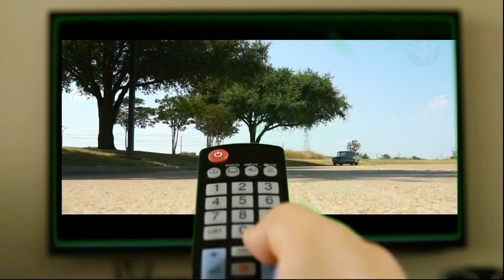Ajnabi tum Jane pehchane | Dr. Suneet Sekhri | Unplugged Cover Song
अजनबी [loud] अजनबी, तुम जाने पहचाने से लगते हो - २ ये बड़ी अजीब सी बात है, ये नई नई मुलाकात है फिर भी जाने क्यों, अजनबी ... तुमने कभी प्यार किया था किसी राही से - २ तुमने कभी वादा किया था किसी साथी से ना वो प्यार रहा, ना वो बात रही फिर भी जाने क्यों, अजनबी ... दिल में रहे और हमारा दिल तोड़ दिया - २ साथ चले, मोड़ पे आके हमें छोड़ दिया तुम हो कहाँ, और हम कहाँ फिर भी जाने क्यों, अजनबी ... अजनबी, तुम जाने पहचानेसे लगते हो ये बड़ी अजीब सी बात है कि नई नई मुलाक़ात है फिर भी जाने क्यों, अजनबी ... लगता है यूँ ख़्वाब है जैसे कोई देखा हुआ कहता है दिल आज मिला है कोई खोया हुआ न ख़याल तुम्हें न ख़याल हमें फिर भी जाने क्यों, अजनबी ... किस को ख़बर पहले मिले थे हम दोनों कहाँ कब से मगर ढूँढ रहा था तुम्हें मेरा जहाँ न तो याद तुम्हें, न तो याद हमें फिर भी जाने क्यों, अजनबी ... कितने जनम बीत गये हैं तुम्हें पाने में हमने तुम्हेँ प्यार किया था अनजाने में न कभी मिले, न क़रीब हुए फिर भी जाने क्यों, अजनबी ...

गाना / Title: अजनबी, तुम जाने पहचाने से लगते हो - ajanabii, tum jaane pahachaane se lagate ho
चित्रपट / Film: हम सब उस्ताद हैं-(Ham Sab Ustad Hain)
संगीतकार / Music Director: लक्ष्मीकांत - प्यारेलाल-(Laxmikant-Pyarelal)
गीतकार / Lyricist: Asad Bhopali
गायक / Singer(s): किशोर कुमार-(Kishore Kumar),  लता मंगेशकर-(Lata Mangeshkar)

Ajnabi
Ajnabi tum jaane pehchaane se lagte ho
Yeh badi ajeeb si baat hai
Yeh nayi nayi mulaaqaat hai
Phir bhi jaane kyon
Tumne kabhi pyaar kiya tha kisi raahi se
Tumne kabhi wada kiya tha kisi saathi se
Na woh pyaar rahaa, na woh baat rahi
Phir bhi jaane kyon, ajnabi
Tum jaane pehchaane se lagte ho

Ajnabi
Dil mein rahe aur hamaara dil tod diya
Saath chale, mod pe aake…